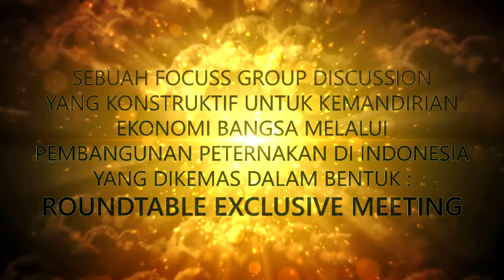Round Table Exclusive Meeting , REVIEW KEBIJAKAN PETERNAKAN 2016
Round Table Exclusive Meeting (ROTEE) merupakan sebuah Focuss Group Discussion dari individu terpilih yang diharapkan mampu memberikan gagasan terbaiknya dalam mengupas secara konstruktif berbagai kebijakan pembangunan peternakan dari sudut pandang pembangunan kemandirian ekonomi bangsa.

Tema kegiatan yang dipilih pada ROTEE kali ini adalah “Review Kebijakan Peternakan 2016 : Memperkuat Investasi dan Kemandirian Ekonomi Bangsa”